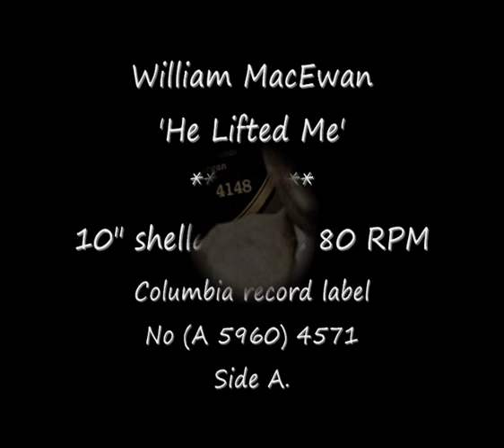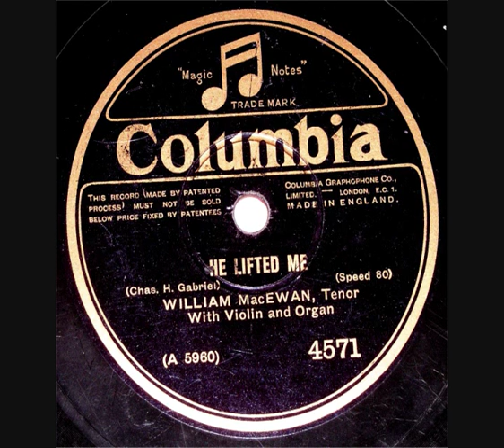80 RPM - William MacEwan - He Lifted Me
William MacEwan.
‘He Lifted Me’.

80 RPM shellac record - size 10".
Columbia record label No: (A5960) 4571.
(1930s).